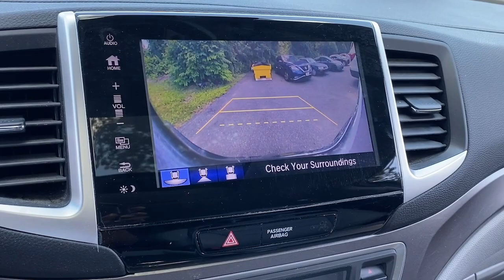2020 Honda Ridgeline Dartmouth Seekonk Brockton Raynham MA Middletown RI P4739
Modern Steel Metallic Used 2020 Honda Ridgeline RTL available in Dartmouth, Rhode Island at Colonial Honda of Dartmouth. Servicing the Dartmouth MA, Seekonk MA, Brockton MA, Raynham MA, Middletown, RI area.

225 State Rd.

Highlights of this 2020 Honda Ridgeline include: Serviced here  Non-Smoker vehicle  Honda Certified  Extra Clean  CARFAX 1-Owner  ONLY 44 849 Miles! WAS $35 294  PRICED TO MOVE $2 500 below J.D. Power Retail! FUEL EFFICIENT 24 MPG Hwy/19 MPG City! Moonroof  Heated Leather Seats  Rear Air  Hitch  Aluminum Wheels br /br /SERVICE WORK COMPLETEDbr /Service Work completed on this Honda Ridgeline includes: Complete Multi-Point Inspection  Oil & Filter Change by a Factory Trained Technician  Battery Voltage Test  Tires Inspected  Brake Inspection  Emissions System Check  Professional Detailed Inside and Out  Function Test all Lights  Check the Complete Exhaust System  Cooling System Inspection  Transmission Fluid Inspection  Differential Fluid Inspection  Function Test all Options & Accessories. br /br /WHY BUY FROM USbr /BUY WITH CONFIDENCE All our pre-owned vehicles receive a rigorous 152 Multi-Point inspection. 100% financing available to qualified customers.No payments for 45 days. Please call and arrange a hassle free test drive and ask for the vehicle portfolio including services records and Carfax. All online prices will be honored for 48 hours and are subject to change base on market days supply and demand. The vehicle must be paid in full the same day of the transaction and must finance at Colonial Honda br /br /PURCHASE WITH CONFIDENCEbr /182-point inspection by factory-trained technicians on all Honda Certified vehicles  3-Day Exchange Policy  7yr/100 000 mile Powertrain Warranty as well as   NO Deductible   Extended coverages are available for purchase. Vehicles purchased within the new car warranty period extends the Comprehensive Coverage from  3yr/36 000 to 4yr/48 000 miles  Up to two complimentary oil changes within the first year of ownership  Sirius XM 3 month free trial period on eligible factory equipped vehicles. Honda Certified Warranty is transferable if vehicle is sold to a subsequent private owner. Vehicle History Report   1yr/12 br /br /Pricing analysis performed on 7/27/2023. Fuel economy calculations based on original manufacturer data for trim engine configuration. br /